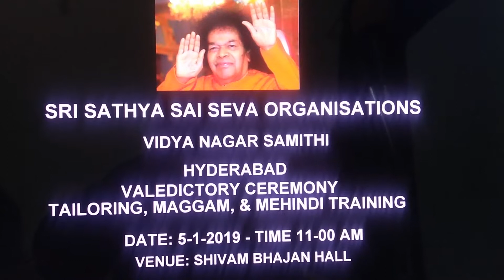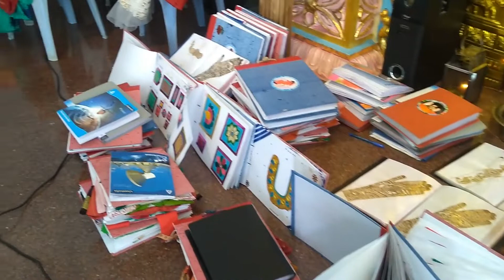VALEDICTORY CEREMONY OF TAILORING, MAGGAM & MEHNDI TRAINING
VALEDICTORY CEREMONY OF TAILORING, MAGGAM & MEHNDI TRAINING 5-1-2019 AT SHIVAM.